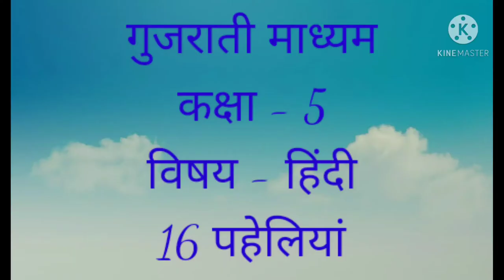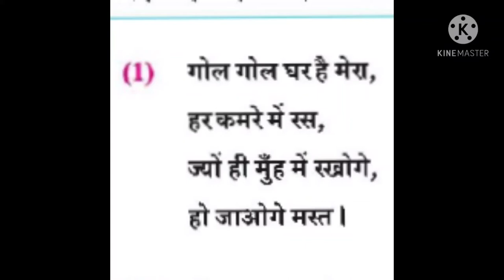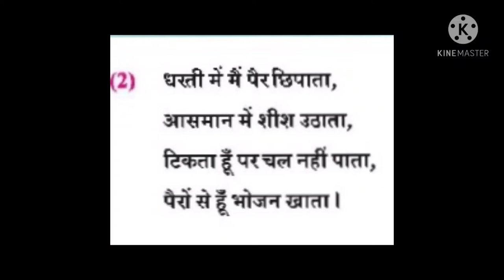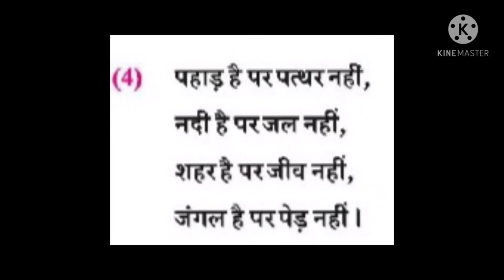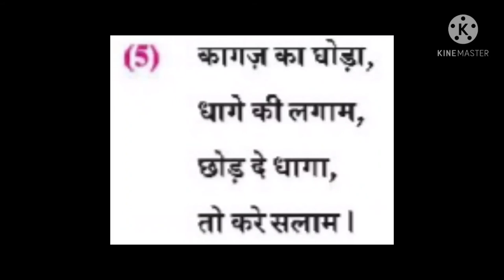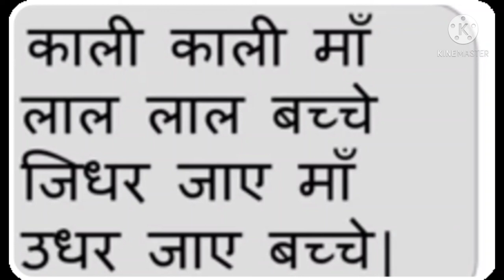Std 5 Hindi 16 पहेलियां